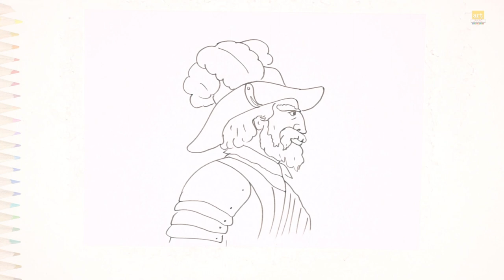Juan Ponce de Leon drawing easy | Face Art easily | How to draw Juan Ponce de León